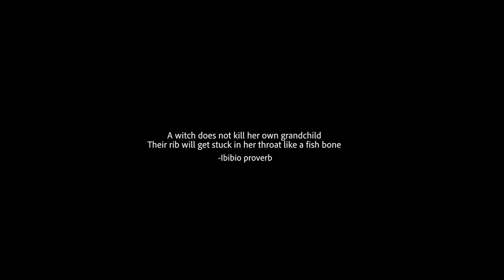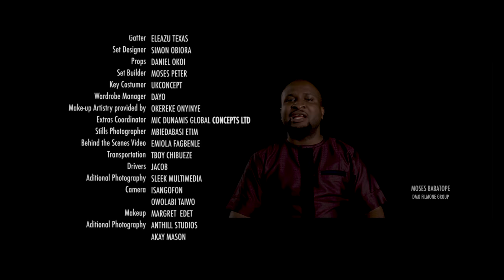Fishbone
A powerful drug counterfeiter plays above the law, but it appears karma is also above the law.

Directed by Editi Effiong
Starring Shaffy Bello, Daniel Etim Effiong and Moshood Fatai

Produced by U.S. Mission, Nigeria in association with Anakle Films